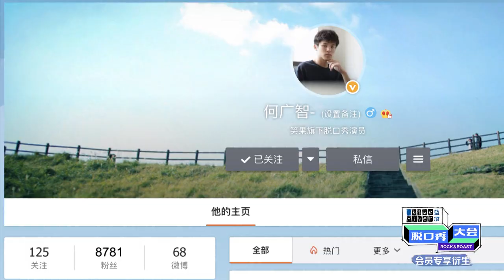呼兰 放话想退赛！李诞 慌了~ 李雪琴 爆笑恋爱脑：我什么时间能结婚？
▶主要嘉宾：李诞；呼兰；徐志胜；杨笠